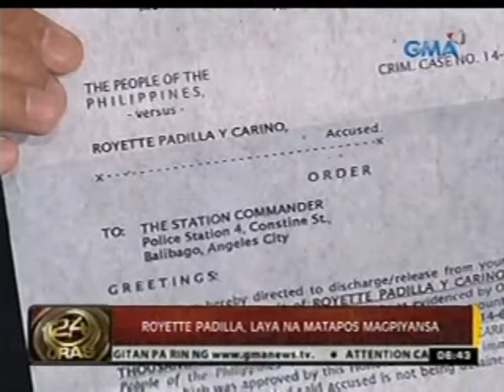24 Oras: Royette Padilla, laya na matapos magpiyansa